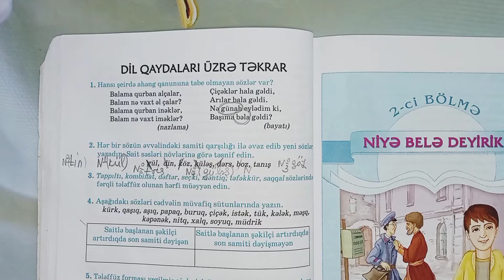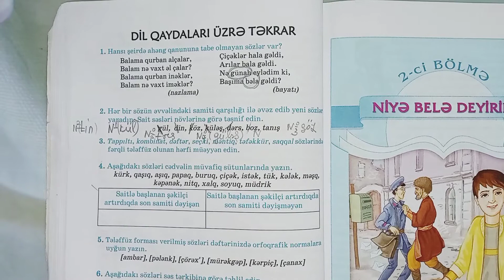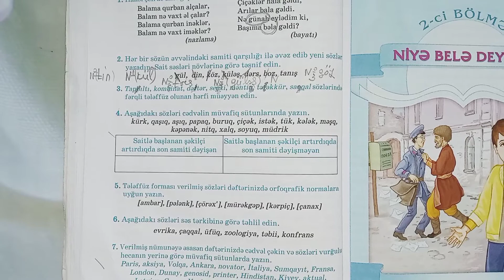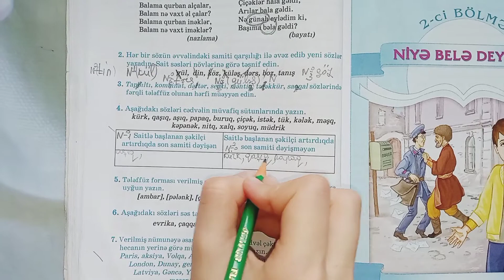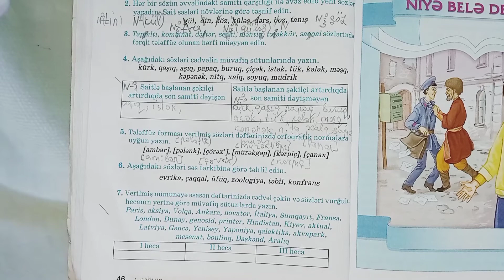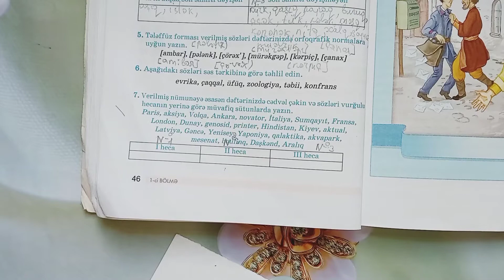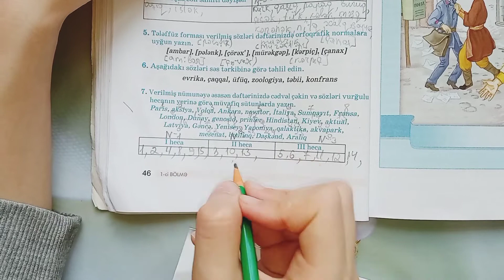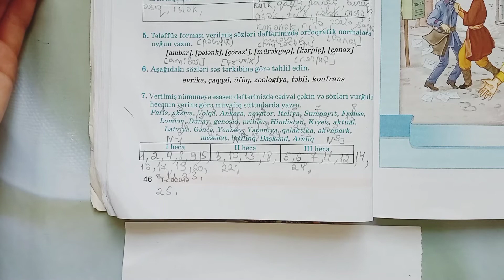Azərbaycan dili 5-ci sinif, (46-cı) səhifə. Dil qaydaları üzrə təkrar.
Layk(👍) qoymağı və Abunə olmağı unutmayın. Biz sizə görə çalışırıq. Zəhmət olmasa bizi qiymətləndirin.